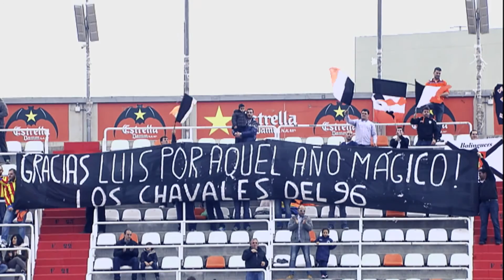Edición Limitada: Valencia CF (5-0) Real Betis